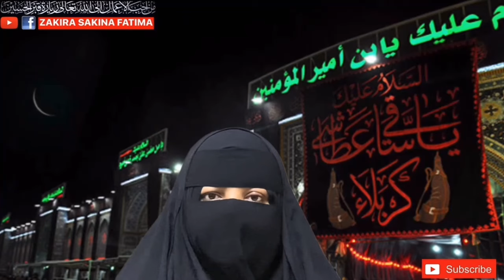17 Zilhajj Jalali Isme Azam Ghalati Sy Bhi Nai Bhuly سترہ ذی الحج جلالی اسم اعظم لازمی پڑھیں